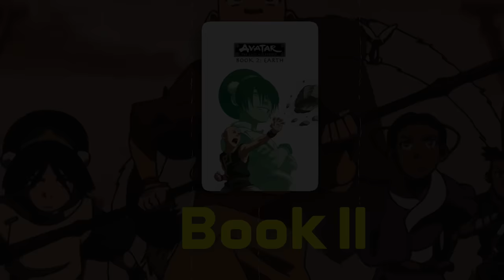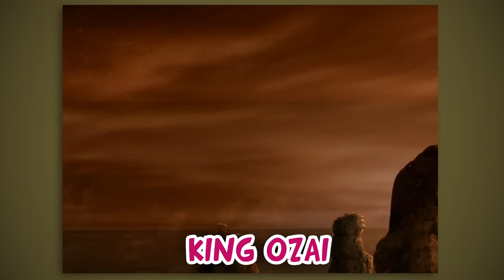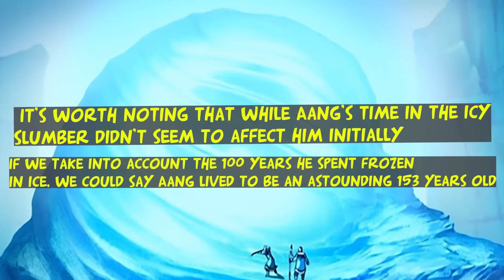Avatar: The Legend of Aang from Beginning to End (Recap in 44 Min) Aang Future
0:00 intro
00:17 World history
02:25 First Avatar
05:19 The Four Nations Era
06:02 Avatar Roku
08:07 Avatar Aang
09:06 The 100 Years War
10:25  Book One: Water
23:45  Book Two: Earth
33:39  Book Three: Fire
40:39  THE END
43:10  Aang Future